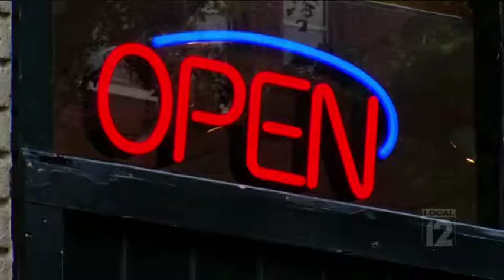August 11, 2019: Downtown's first Nepali restaurant opens